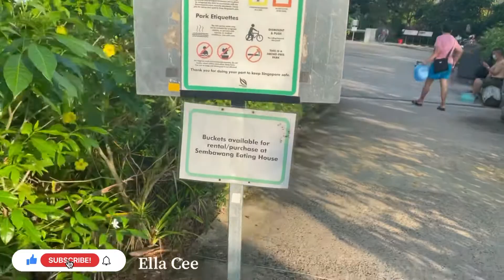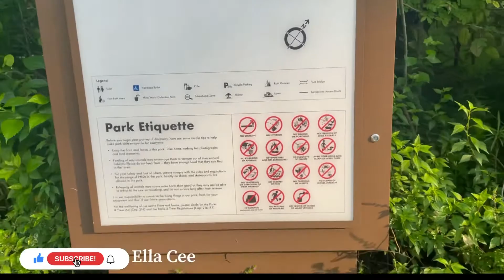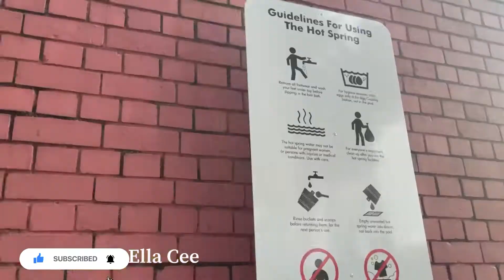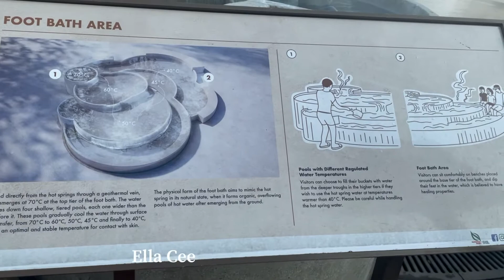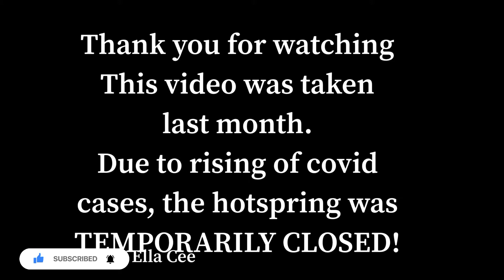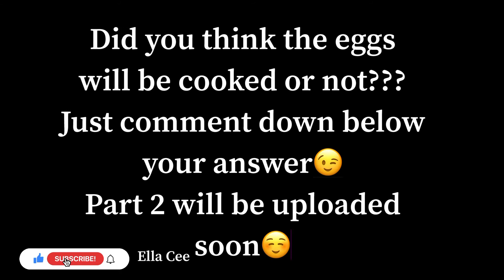FREE HOTSPRING in SINGAPORE Part 1| COOKING ONSEN EGG| Ella Cee💙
Hi everyone..This is Ella Cee.

NOTE:
This video was taken last month,
as the covid case rising again
the hotspring was TEMPORARILY
CLOSED NOW.

There is cafe nearby if you want to
eat something and there is toilet
if you want to change your
clothes because
you will be soaked with
you sweats after soaking
in the pool.

You can go there
next time
when its OPEN!

Its FUN!!!
FREE ADMISSION

You can cook onsen egg!
I tried to cook the egg😁
I bring my own eggs and some
food to eat after
soaking my foot on the pool.
I warmed my food too
while waiting the eggs to be cooked.

Hope you like this video and
if you have any request vlog pls

Godbless🤗